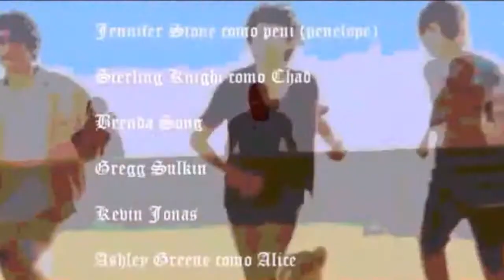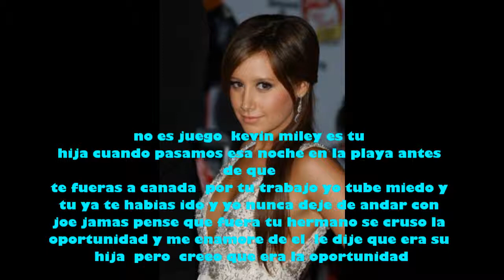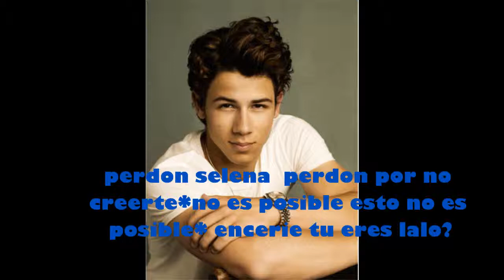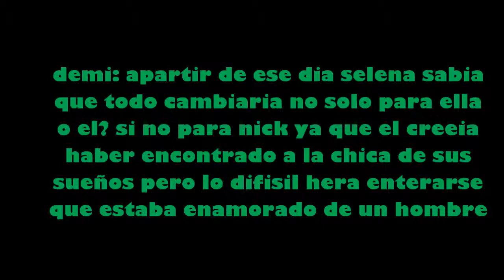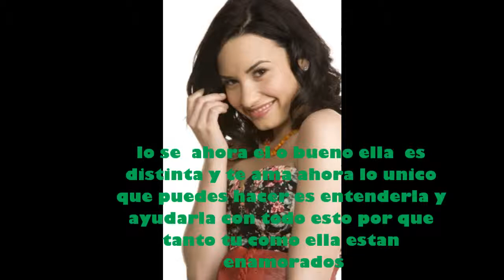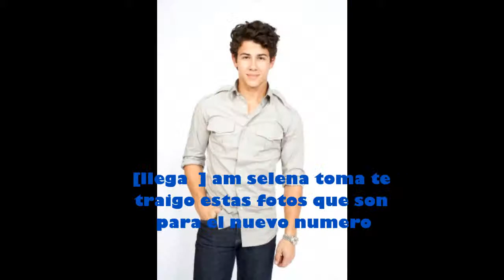cambio de cuerpo capitulo 6 parte 1 maraton segunda temporada (2)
nelena